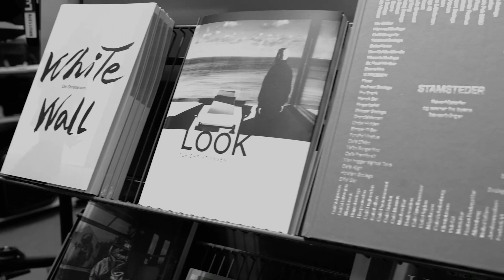Goecker butikken på Hejrevej